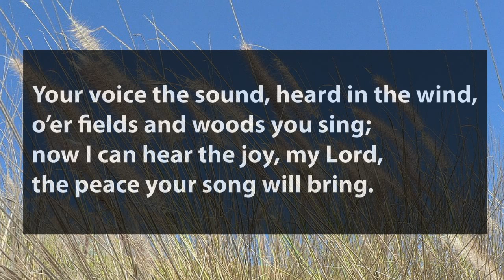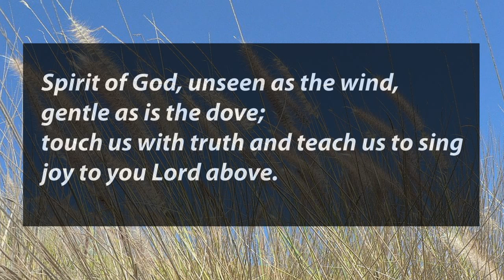Spirit of God, unseen as the wind